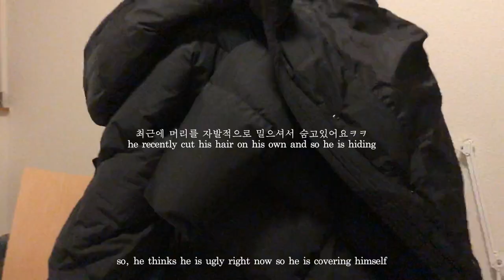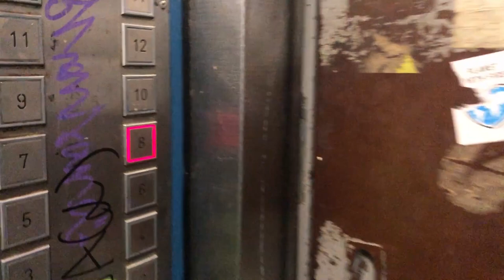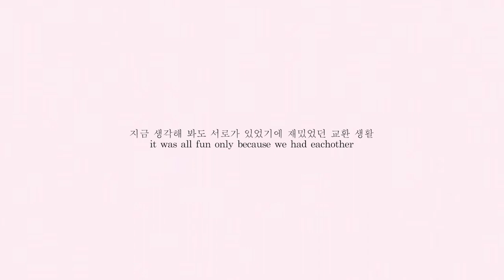[교환학생VLOG🇩🇪] eng) life in tübingen university | 튀빙겐대학 생활, 술마시고 요리하고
Hello everyone!
This also was made with footage from 2018. I think these are some of the moments that I had the most fun during my exchange program at tübingen (tuebingen) university in Germany.

안녕하세요!
이번 영상도 2018년도에 찍은 영상들로 만들었어요. 이 영상에 나왔던 날들이 제가 독일 튀빙겐 교환학생 생활을 하며 제일 행복했던 순간들 이였던것 같아요.